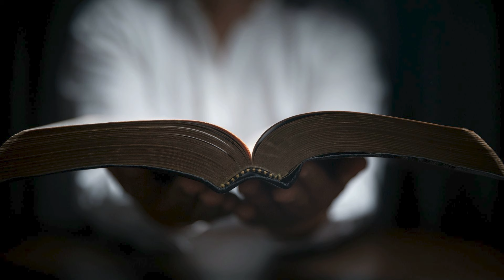Ven Espíritu Santo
El Espíritu Santo guía, fortalece y santifica la relación conyugal, pero con frecuencia no entendemos de la importancia que tiene el Espíritu Santo en la vida conyugal; es en nuestra vida matrimonial donde empieza nuestra vida de devoción, entrega, compromiso y consagración a Dios.
Acompáñanos en este programa.